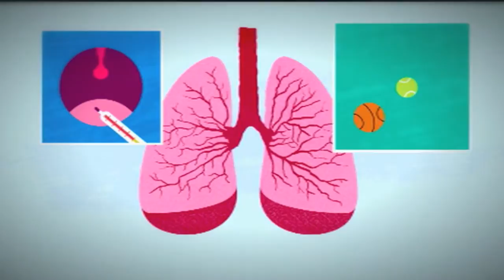Rookie Report: Asthma by Jack - Behind the News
Two million people suffer from asthma in Australia, including a lot of kids. So what's it like to have it? Rookie Reporter Jack knows. Here's his story.

CURRICULUM LINK
Health and PE / Year 5 & 6 / Personal, Social and Community Health / Being healthy, safe and active
"Plan and practise strategies to promote health, safety and
wellbeing"

Science / Year 5 & 6 / Science as a Human Endeavour / Use and
Influence Of Science
"Scientific understandings, discoveries and inventions are used to solve problems that directly affect people's live"